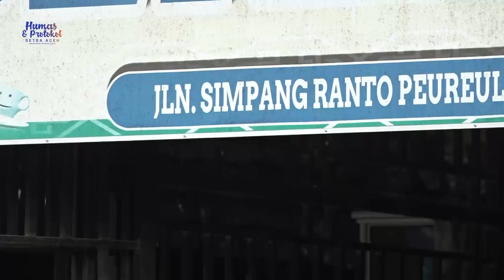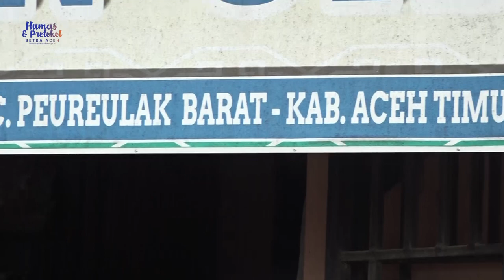Plt Gubernur Aceh Tinjau Ruas Jalan Peureulak - Lokop